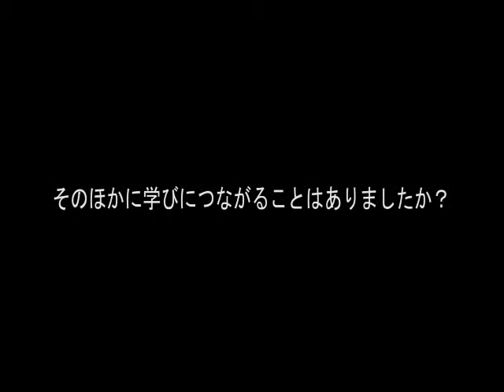受講者インタビュー【企業内キャリアカウンセラー養成講座】Supership株式会社 吉田毅様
日本マンパワーの「企業内キャリアカウンセラー養成講座」の受講者インタビューその３、Supership株式会社の吉田毅様です。